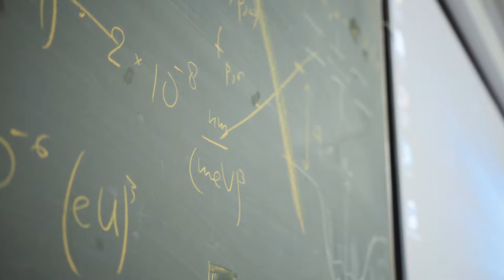البروفيسور لورينس مولينكامب Professor Laurens Molenkamp